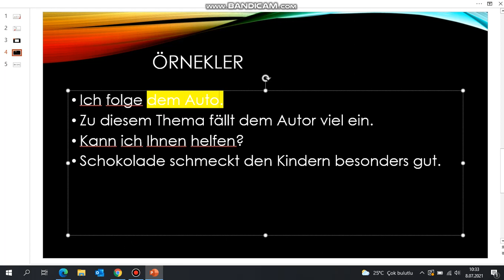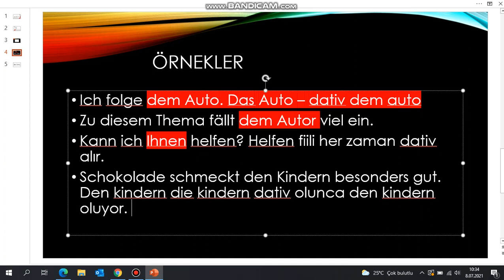Almanca Dativ Konu Anlatımı - Örneklerle ! - Temel Almanca A2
dativ almancaöğren genetiv Almancada dativ nasıl kullanılır? Cümlede dativ olduğunu nasıl anlarız?

Kanalımı takip edip, videolarımı beğenirseniz çok sevinirim:)